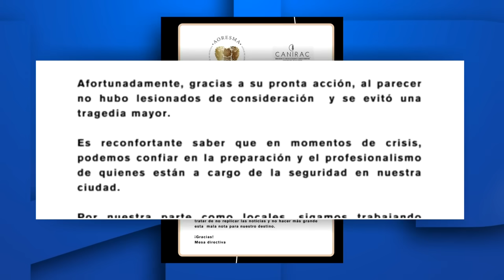Se incendia salón de fiestas durante boda en San Miguel de Allende; reportan más de 20 lesionados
Programación
Lunes a viernes:
Telediario Matutino de 05:00- 10:00
Telediario Mediodía de 12:00-15:00
Telediario Nocturno de 19:00- 21:00